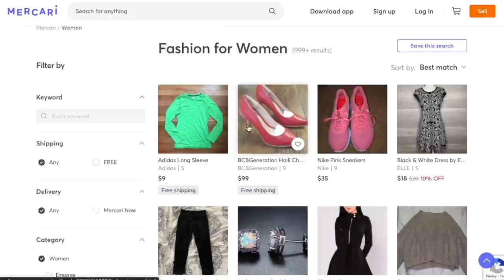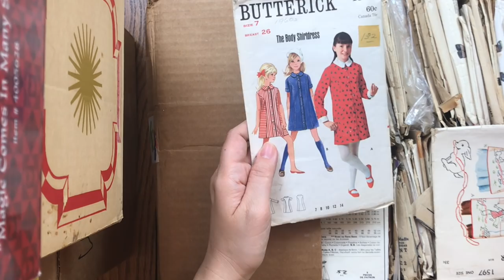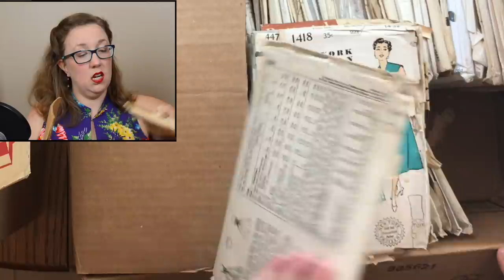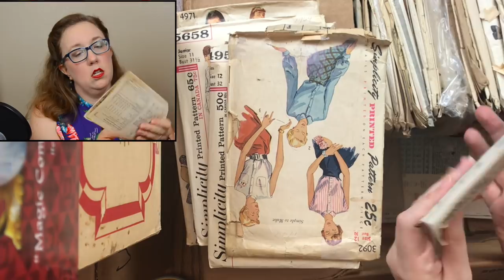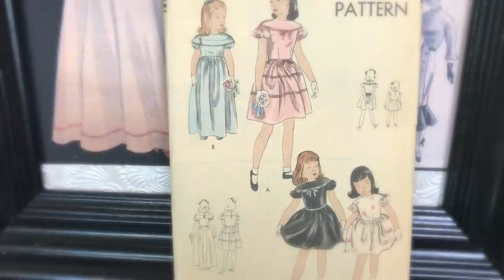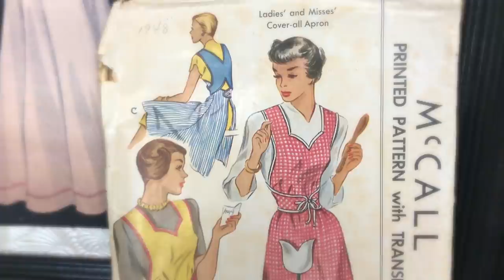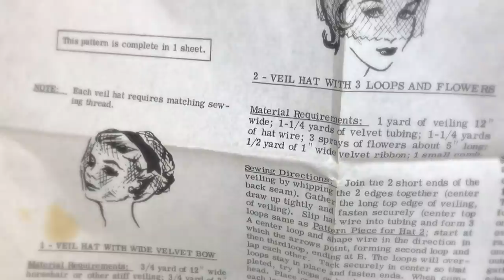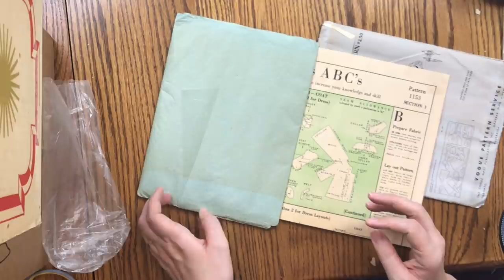Huge vintage pattern unboxing from a mystery box on Mercari (Pokemon card opening style)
“Where do you buy vintage patterns?” This is a questions I get ALL the time.
My answer is always, “Anywhere I can.”

Yes, this is another huge vintage sewing pattern unboxing! Yes, I did treat is like a Pokemon card opening with two camera angles and "experts". When it comes to buying vintage patterns, eBay is usually the first place that comes to mind, but nowadays there are so many other platforms that you can find vintage patterns on. Sure there are other platforms to buy vintage, Craigslist, Facebook Marketplace, Instagram, even Poshmark has some nowadays. However, this week, I tried buying vintage patterns on Mercari. I bought 200 vintage patterns from one really terrible photo and one sentence to describe them. Did I win big? Or did I lose my shirt (even though I can make a new one)?

Grab your coffee, pull this up on your computer and let’s dig into this massive mystery box together.